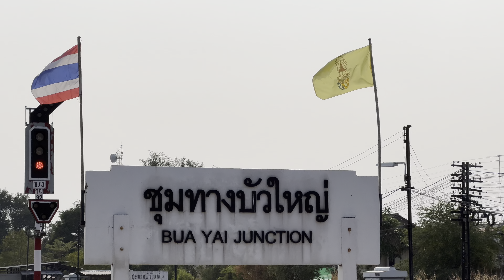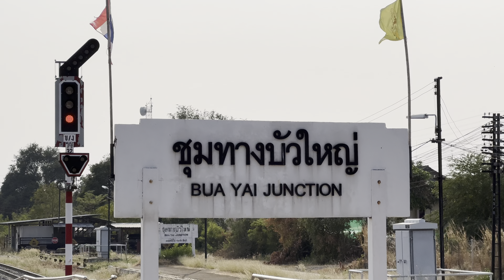วันเสาร์ไม่มีรถสินค้า ขบวน 432 จอดสองรอบ 439 ได้ชุดใหม่ 418 จอดนาน 417 ท่อลั่น ที่ชุมทางบัวใหญ่